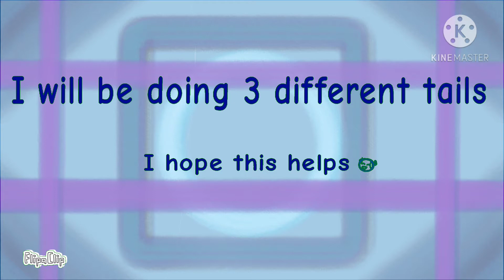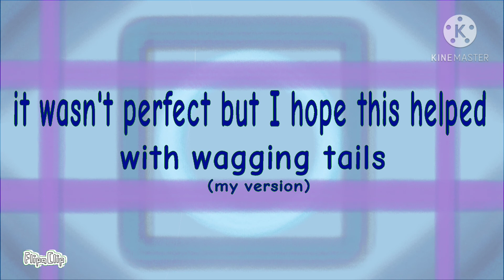Tail Wagging Tutorial (read description)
hello creators 😁

this is my first time making a tutorial
(in the future it will be redone because I will be better then now😅)

its not great but I hope it helps

I do have animations coming (Sorry they're taking so long 😅)

(she suggested the tutorial)

(if you have a suggestion put it in the comments below)
I would like to hear your ideas 😁

I hope this helps again 😅

have a nice day/night creators 😁